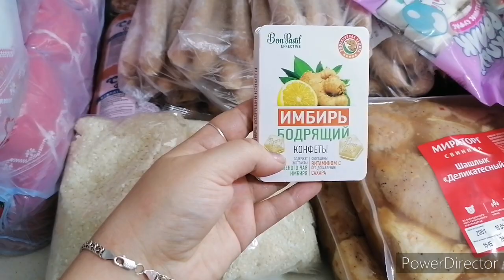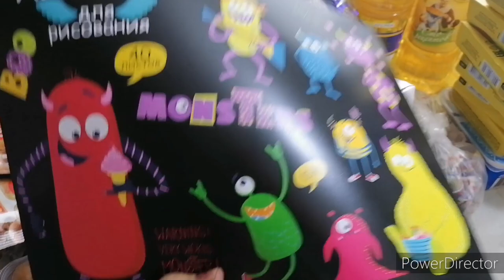Снова с купила немного продуктов.